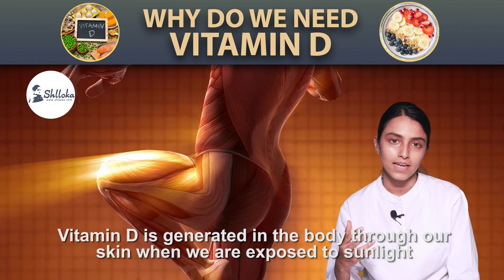Why Do We Need Vitamin D? | Vitamins & Minerals | Home Remedies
👉 What foods are higher in vitamin D?
👉 Benefits of Vitamins?
👉Will Vitamin Help Me Sleep?

◆ 00:00 - Introduction
◆ 00:05 - Why Do We Need Vitamin D
◆ 00:48 - Reasons To Maintain Sufficient Vitamins
◆ 01:50 - Outro

Vitamin D is both a nutrient we eat and a hormone our bodies make. It is a fat-soluble vitamin that has long been known to help the body absorb and retain calcium and phosphorus; both are critical for building bone. Also, laboratory studies show that vitamin D can reduce cancer cell growth, help control infections and reduce inflammation. Many of the body’s organs and tissues have receptors for vitamin D, which suggest important roles beyond bone health, and scientists are actively investigating other possible functions.

We'll See You Soon. Pranam.